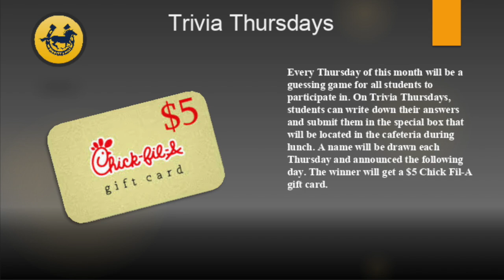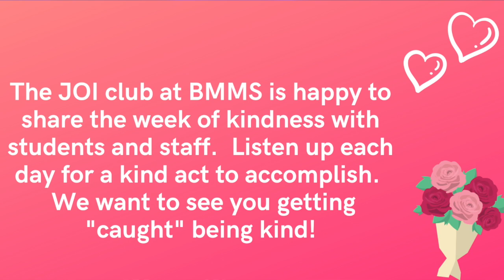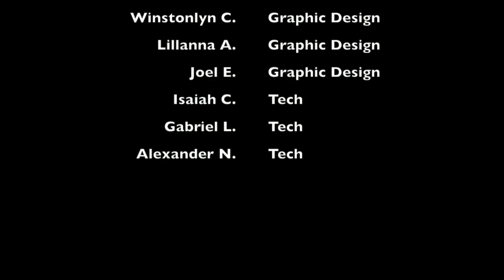BBN SY19-20: E59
Happy Wednesday Bronco Nation. Tune-in for the Black History Month highlight and info regarding the essay competition. Also, check out the CineFayette Film Festival flyer.